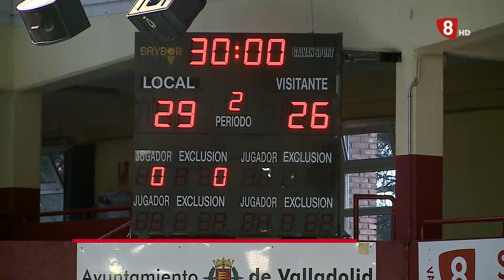Deportes 8 Valladolid. Edición de tarde. Jueves 15 de Septiembre de 2022